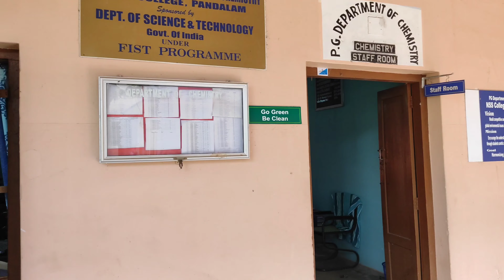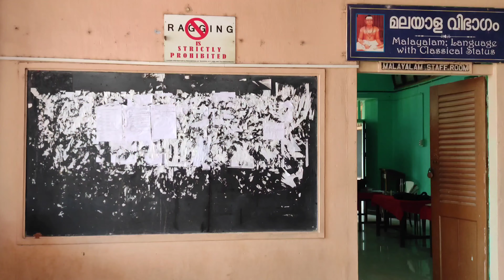Virtual Tour, NSS College, Pandalam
This video features a virtual tour of NSS College, Pandalam. It includes a sequence of panoramic visuals to create a virtual experience of one of the most beautiful campuses of Kerala.